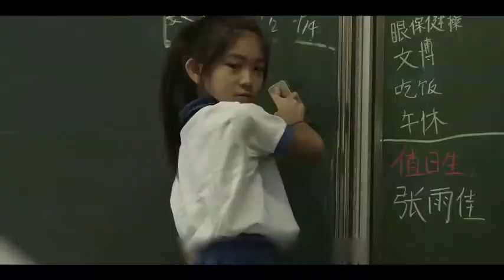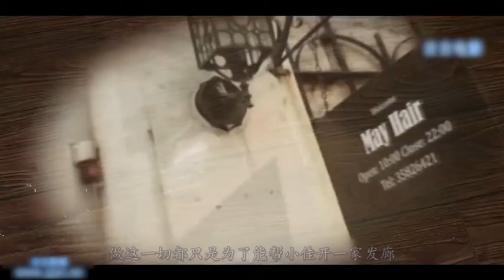洗发女拥有特殊技能，可以通过客人洗头的污水，看到他们内心想法